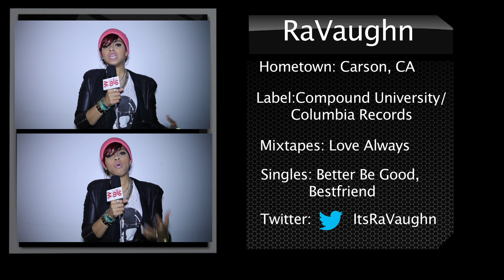RaVaughn: "Generation Next" Episode 2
"Generation: Next" is a series that promotes the new generation of up and coming R&B artist.

Episode two of "Generation:Next," features R&B songstress, RaVaughn. The Columbia records signee first made noise with her single off of the hit movie soundtrack for "Think Like a Man," entitled "Same Ol' BS."